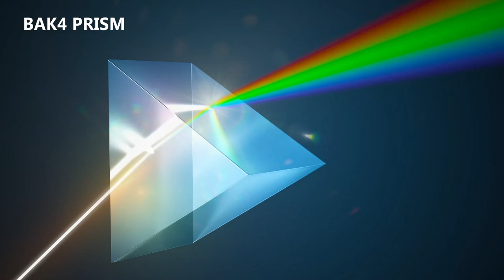High Power Binoculars with BaK4 prisms, IPX7 Waterproof with Phone Adapter (CAD1656)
This fits your .
[ Powerful 12x50 Binoculars ] : Binoculars with large field of view at 400 ft. / 1, 000yds &131m/1000M, 12x magnification, 22mm large eyepiece,provides a larger and brighter image for better viewing of details.Binoculars with non-slip handle design, wide compatibility for travel, watching football or Basketball games, observing outdoor scenery, Safari, birding, wildlife, concerts, walking, climbing etc.
[ Professional High Definition Binoculars ] : ED lenses and ESP dielectric coating reflect more than 99% of the light to your eyes, giving you clear, sharp images.18.5 mm BAK4 prism and FMC are usually applied in professional binoculars, increasing light transmittance, bring optimum brightness and true color across the entire light spectrum.
[ Lightweight Ergonomics & IPX7 Waterproof & Fog-proof ] : This Binoculars features a lightweight ergonomic design with shoulder straps and backpack for easy portability.Argon purging and o-ring seals provide IPX7 water proof and fog-proof suitable for outdoors, even suitable for hostile environment.
[ Easy to Adjust, Comfortable Experience ] : Adjust the Barrel inward and outward according to the distance between the eye and the eyepiece and adjust the central focus ring to make the image clear. The dioptre (located on the right eyepiece) balances left and right eye parallax even wearing glasses does not affect the comfort of use.
[ Universal Phone Adapter for Binoculars Photographing ]: The package include the upgrade phone adapter , which helps you photograph what you see through the HD binoculars, capture the wonderful moments and share with your friends. A ideal gift for beginners and mid-range birding and outdoor enthusiasts.